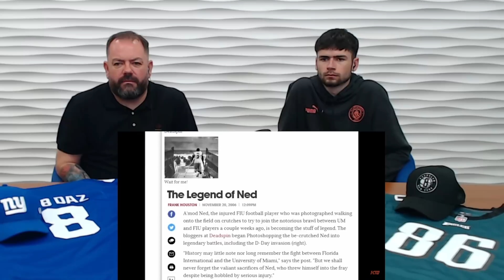The Game the NCAA WANTS YOU TO FORGET! British Father and Son Reacts!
OB Daz and Aidan react to the 2006 orange bowl chaos between Miami and FIU.